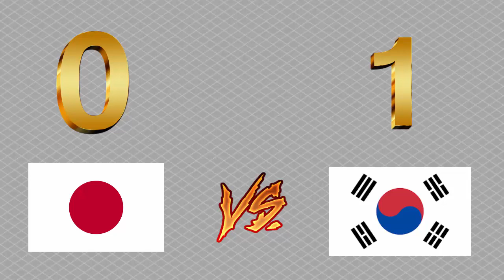Japan U20 vs Südkorea U20 | Weltmeisterschaft | Achtelfinale